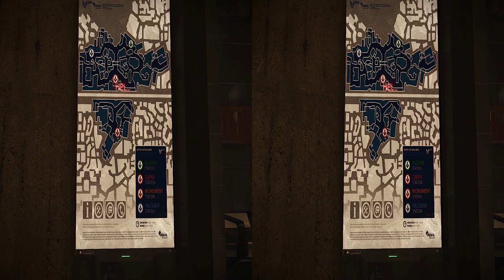Deus Ex: Mankind Divided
A walk around Prague at night, in 3DS[HSBS]. Note you will need to download the Youtubbe Flash Player add-on for extra 3D-stereo playback options.